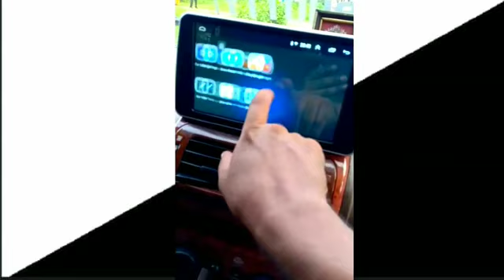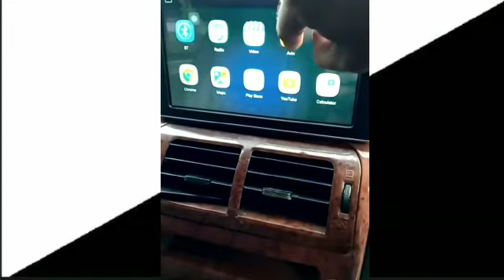BOLERO INTERIOR MODIFICATION [PART 2] || DELTA CARZ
Our branch
DELTA CARZ

THRISSUR
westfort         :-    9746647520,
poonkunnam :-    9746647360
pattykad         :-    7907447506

                                     ***Contact Sreejil Kallingal***